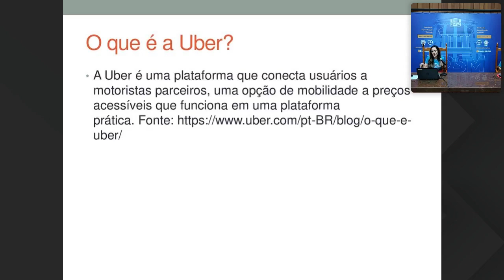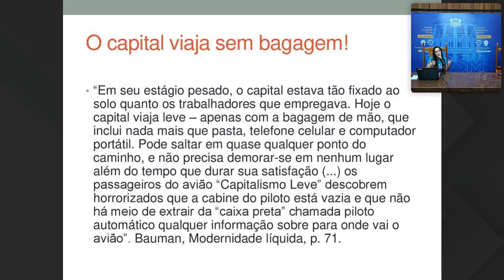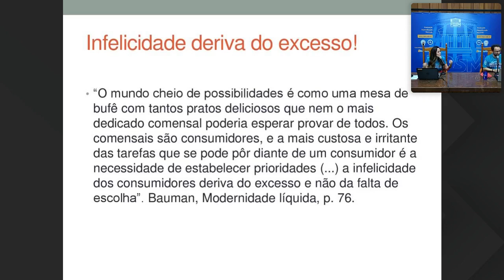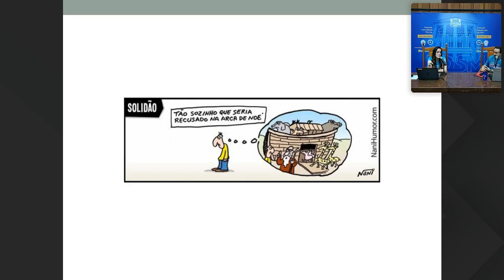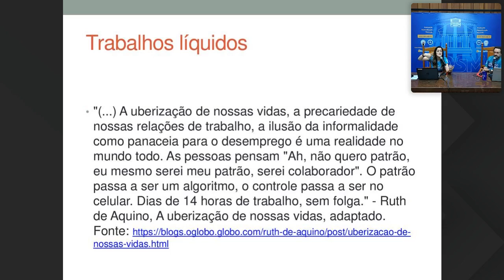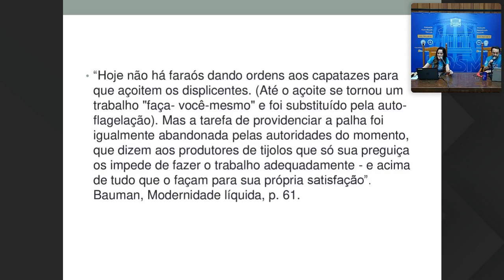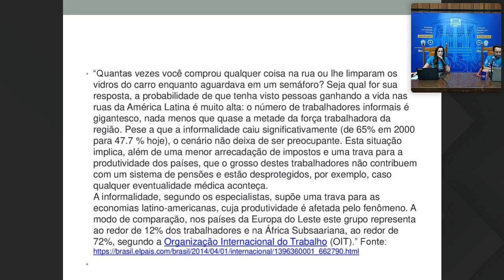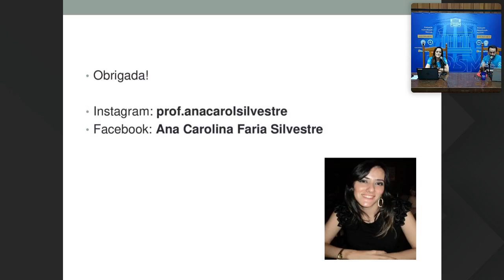TEMAS DO ENEM: UBERIZAÇÃO DA VIDA - PROJETO FDSM - REDAÇÃO NOTA 1.000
TEMAS DO ENEM: UBERIZAÇÃO DA VIDA
Profª. Ana Carolina de Faria Silvestre

Vai fazer Vestibular e Enem? Então participe dos webinars da FDSM e prepare-se com os melhores professores!